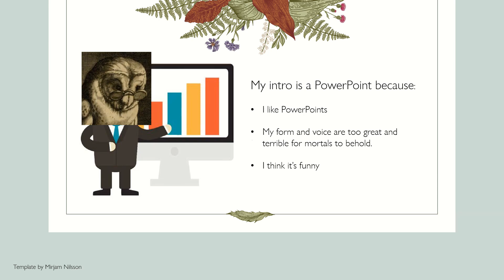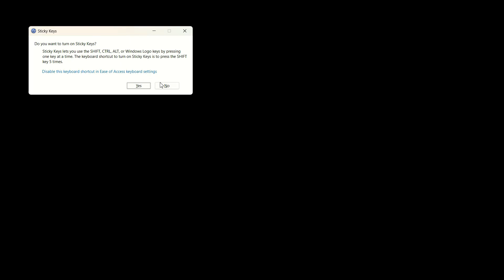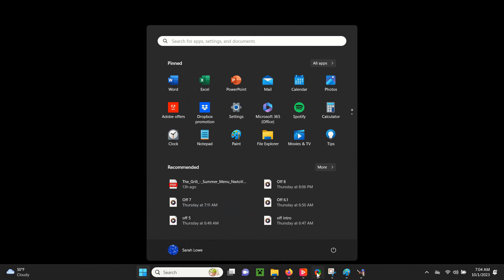Off Playthrough, Part 11, No Commentary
The batter is on a mission and it must be accomplished.  Purify the world, defeat the spectres.